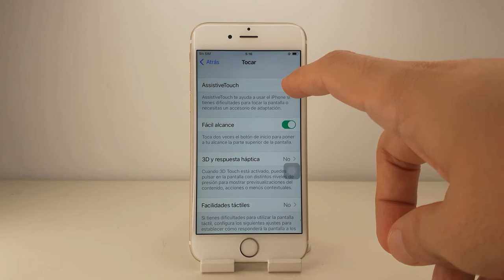COMO DESACTIVAR BOTON HOME IPHONE 6 🟢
En este VIDEO TUTORIAL TE ENSEÑARE COMO DESACTIVAR BOTON HOME IPHONE 6.

Mis TUTORIALES son muy RAPIDOS y te los enseñare SIN PERDER EL TIEMPO así que quédate para que APRENDAS COMO DESACTIVAR BOTON HOME IPHONE 6.

Espero que este TUTORIAL de COMO DESACTIVAR BOTON HOME IPHONE 6 te HAYA SERVIDO. Si te sirvió.. te agradecería MUCHO que me dejases un gran LIKE.